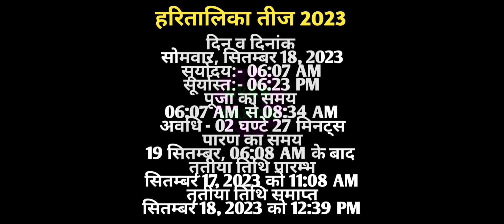Hartalika Teej Kab Hai 2023 | Hartalika Teej 2023 Date Time | हरतालिका तीज कब है 2023